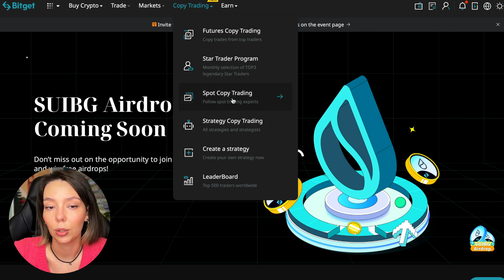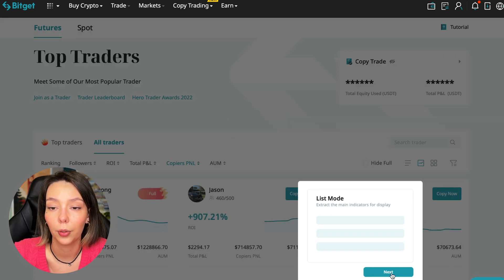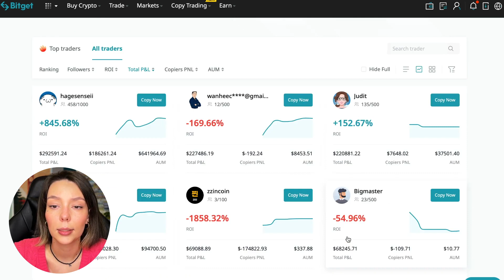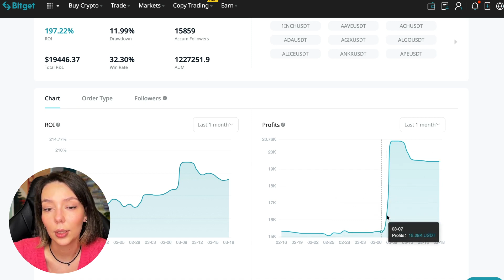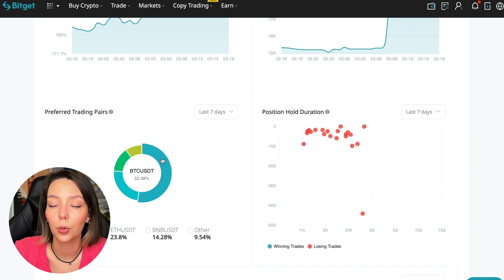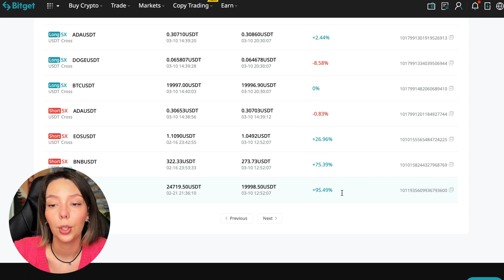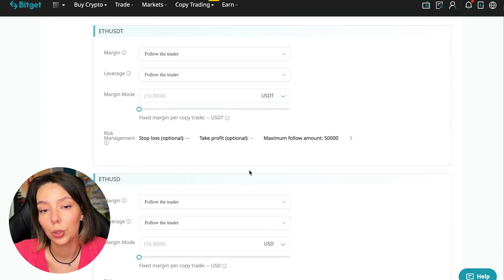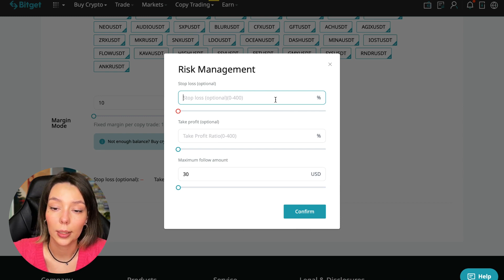BitGet COPY TRADING Tutorial For Beginners 2023! 💸 Bitcoin Live